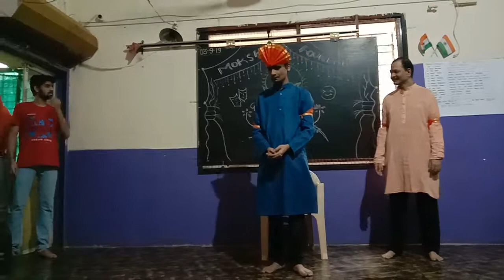Drama 1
Moksh foundation ganpati celebration